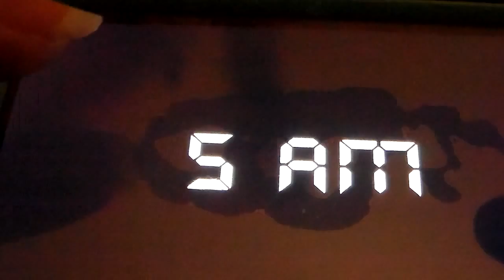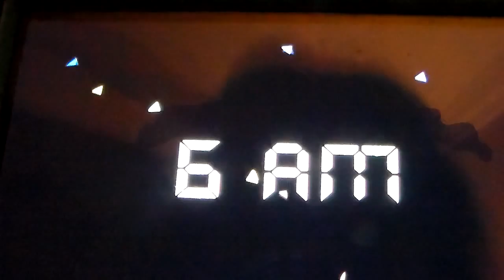Pika Mew VS five nights at freddy's 1&2 (part 2)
Just a rough game play I'm most likely going make more videos and will see if i can get it on pc. :)